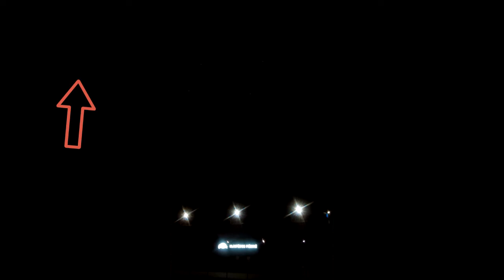UFO IN LITHUANIA 2010 AND 2017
Captured UFOs